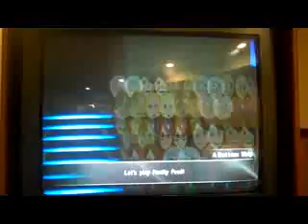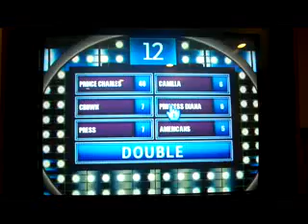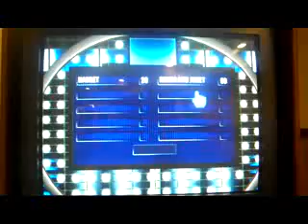Family Feud 2012 Edition Nintendo Wii Tournament Of Champions: Semi-Final Match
All right everyone, it's now time to continue with my tournament of champions on Family Feud 2012 Edition for the Nintendo Wii. Last time out, I played the quarter-final and won. If I win this semi-final, I'll advance to the championship game where I could win $100,000! Will I be able to advance to the finals or will my run in the tournament end here? Watch to find out and I'll see you in my next video.